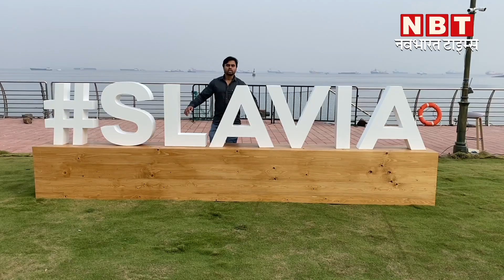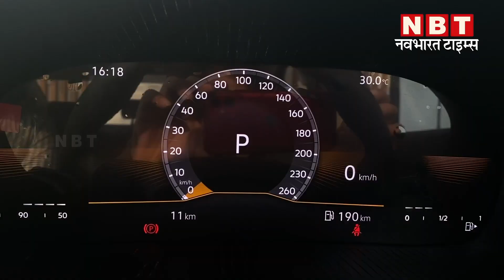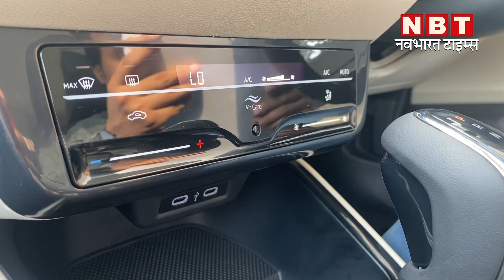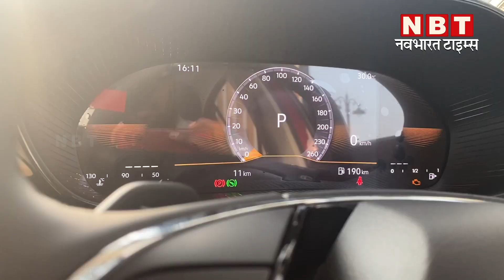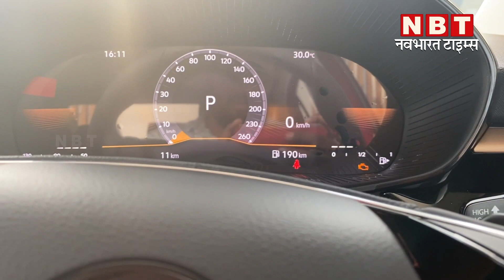Skoda Slavia Walkaround | कितनी आएगी पसंद ? NBT Auto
Skoda Slavia will replace old Rapid sedan in India. The new mid-size sedan, that recently made its debut, will see a launch in early 2022. It will be compete against the Honda City, Maruti Suzuki Ciaz and Hyundai Verna. The Czech automaker aims to lead the segment with the all-new Skoda Slavia and achieve 3,000 unit sales in the long term.